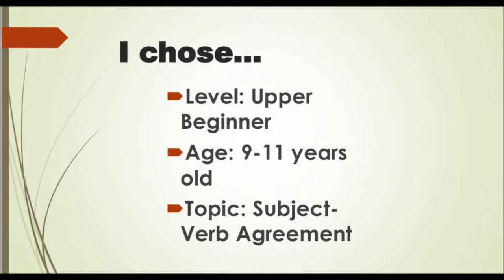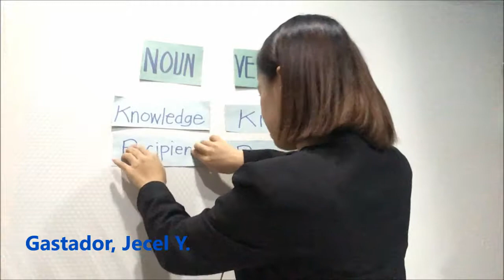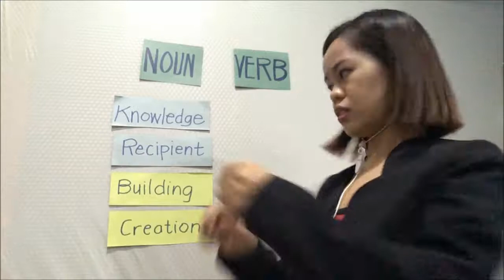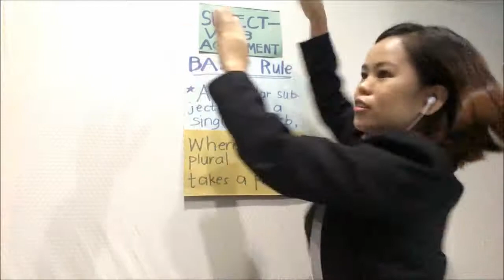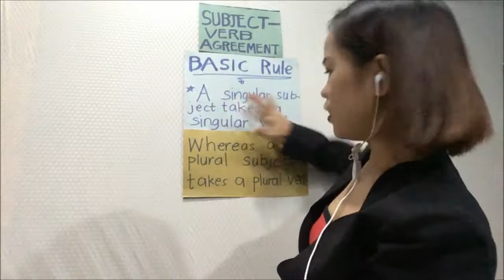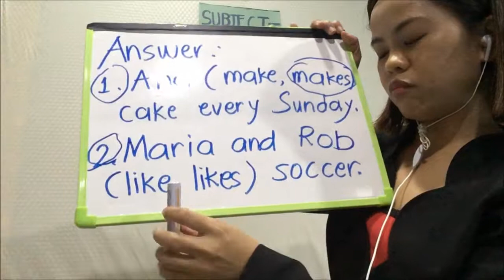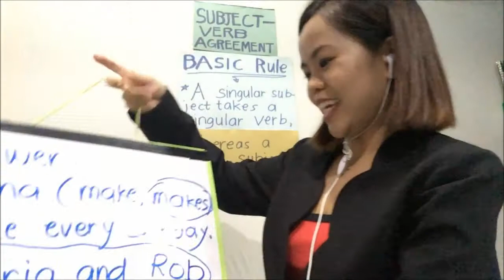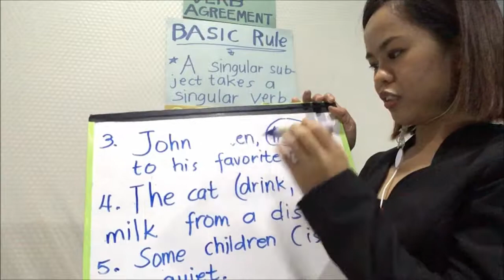TESOL Course Activity (for AMAUOnline)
This video is intended to be submitted as a learning demo activity  for AMA University Online's TESOL course.